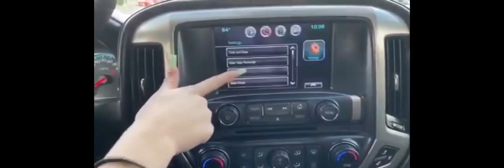Time Change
Don’t Forget to set your ⏰ clocks back 1 hour Saturday, November 1st!

If you need assistance in changing the clock in your car feel free to stop by or call us anytime and we would be happy to help you!